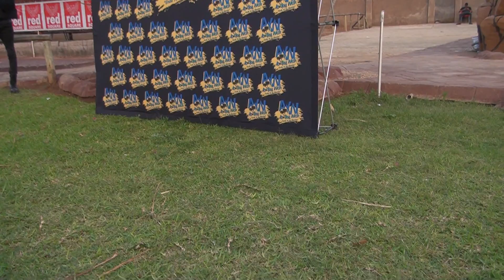Mhongo's Company Channel 🎞️🎥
As you wish event